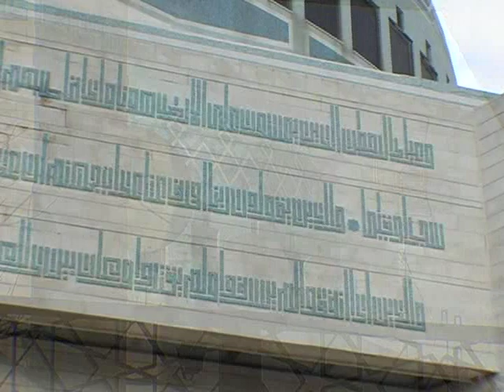Crescent and Cross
In Amman Islam and Christianity cross paths everywhere.  Masses are on TV and Malls decorate for Christmas.  Here is an example of a mosque and church working the same corner.